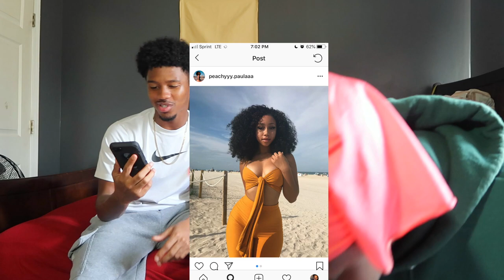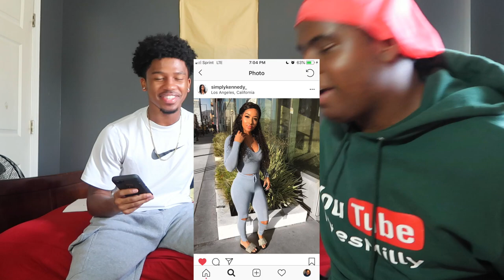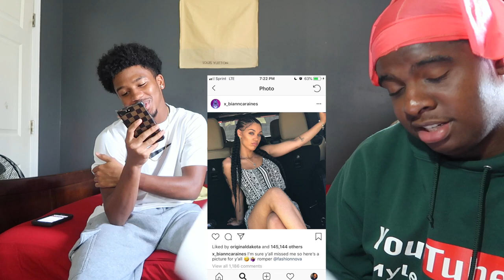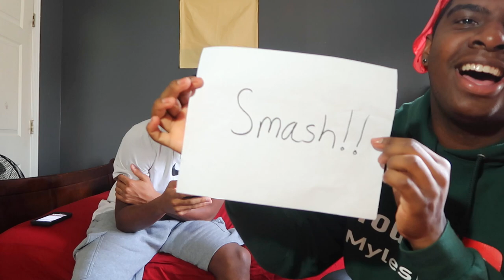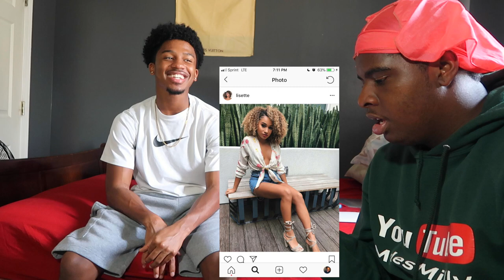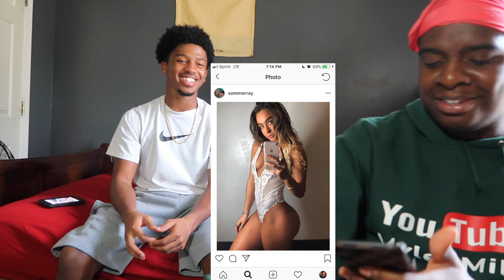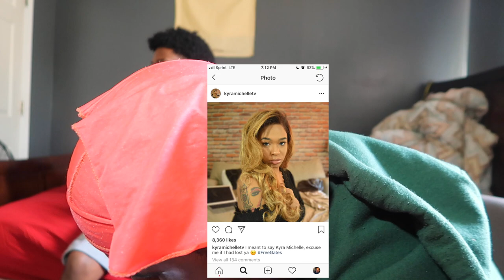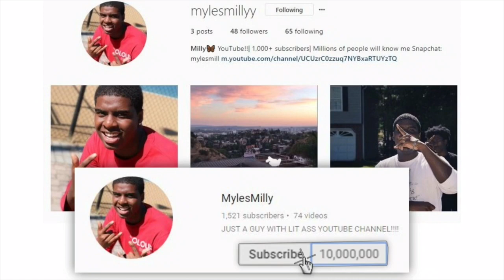SMASH OR PASS ft. MoeCooly (Chandler Alexis, Ash, Kennedy cymone, D&B nation, Sommerray and More)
LIT VIDEO WITH MY BOY MOECOOLY!

Snapchat✖️ @Mylesmill
NO FACEBOOK